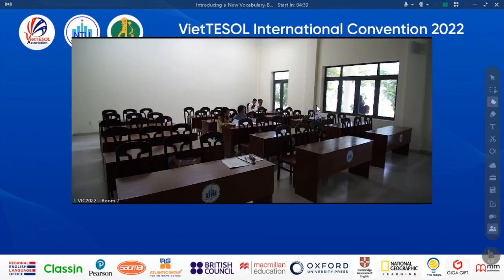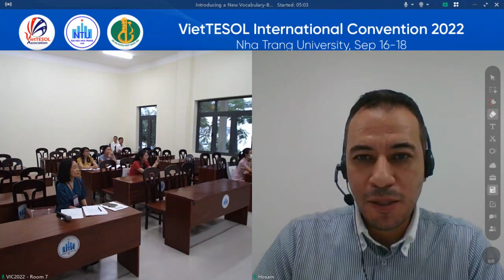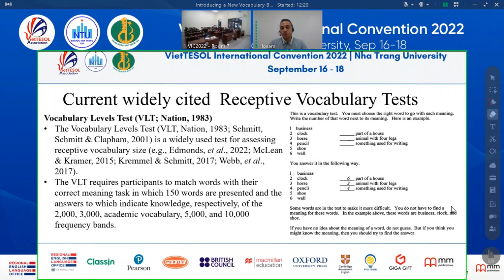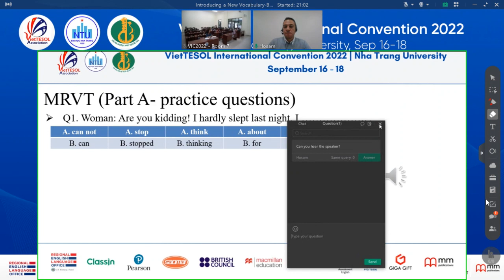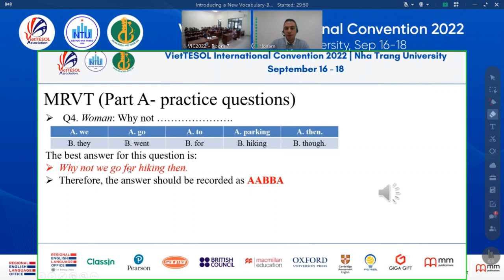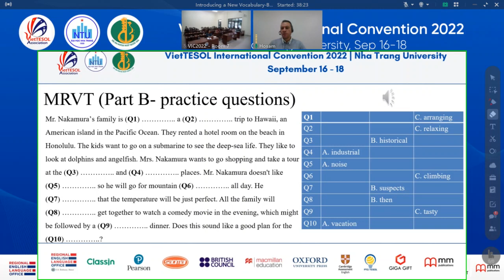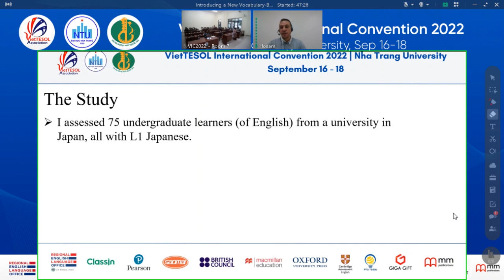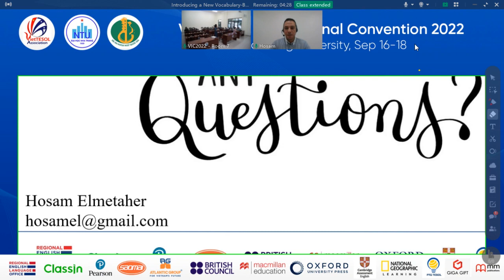VIC2022_workshop_Hosam Elmetaher